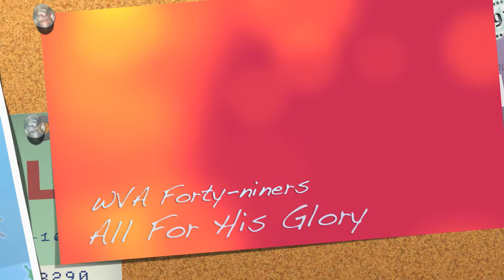SpeciaL Music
Walk Worthy